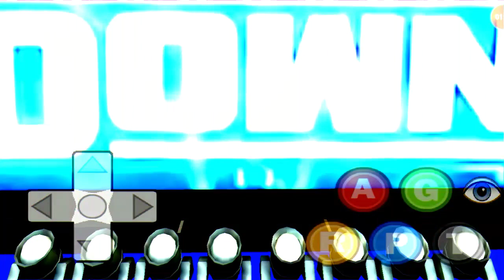WR3D 2K20 SMACKDOWN BATTLE ROYAL WINNER FACES BAYLEY FOR THE SMACKDOWN WOMENS CHAMP IN PPV BACKLASH